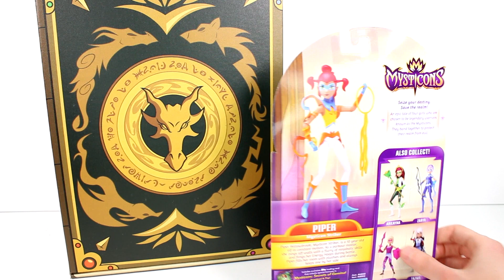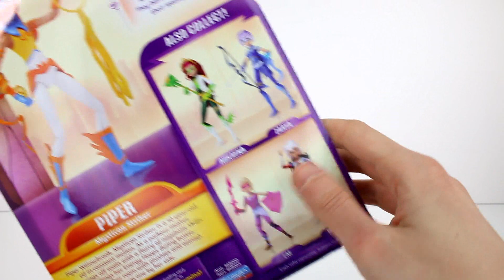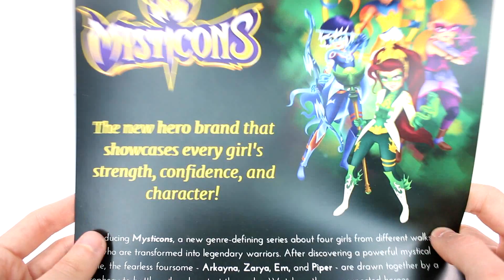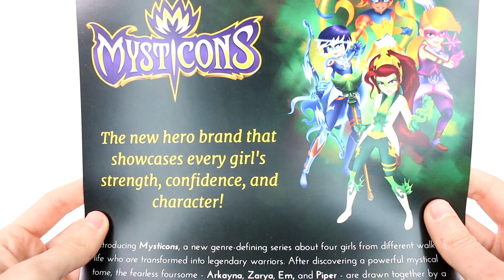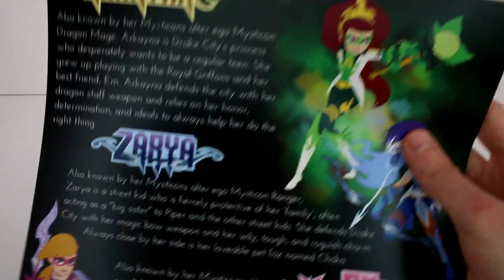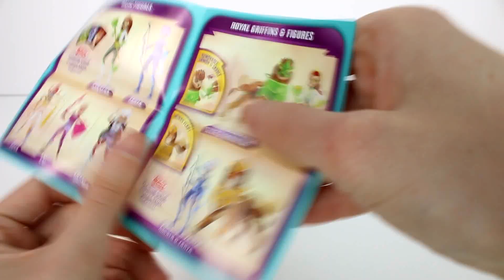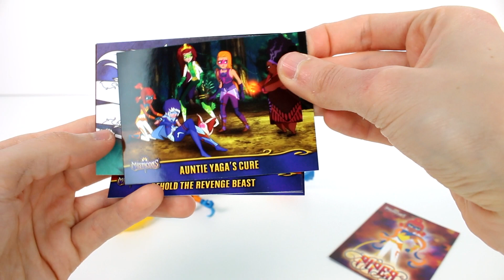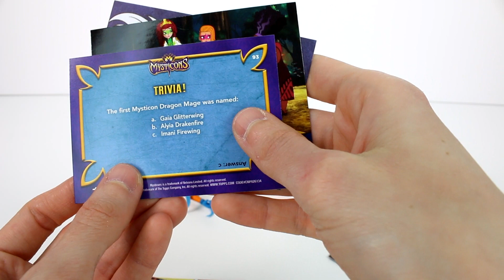Mysticons Piper Action Figure and Trading Cards Unboxing Toy Review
Thank you to the company for sending me this product to review!